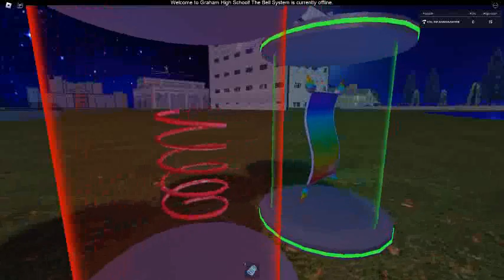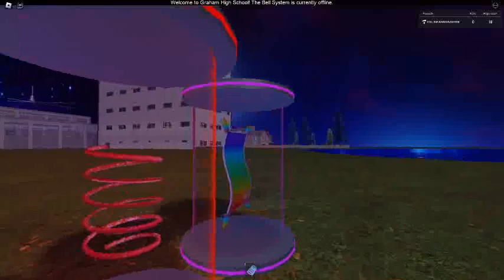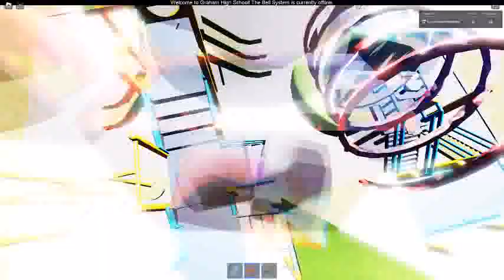Ceiling Fan 17586 In Toucan Fan's Haunted Fan Land